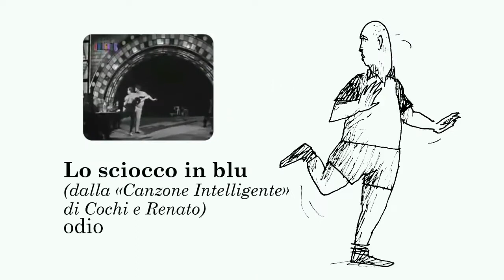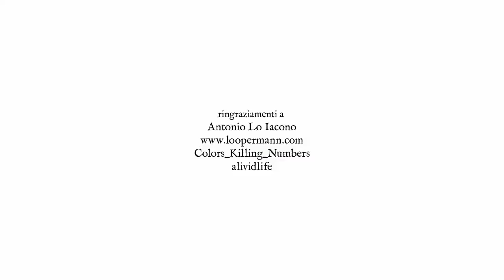alfamuto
dal graphic novel "Il tempo materiale", l'alfamuto dei tre protagonisti raffrontato alle pubblicità, i telefilm, i film, le copertine dei dischi del 1978 a cui fanno riferimento.